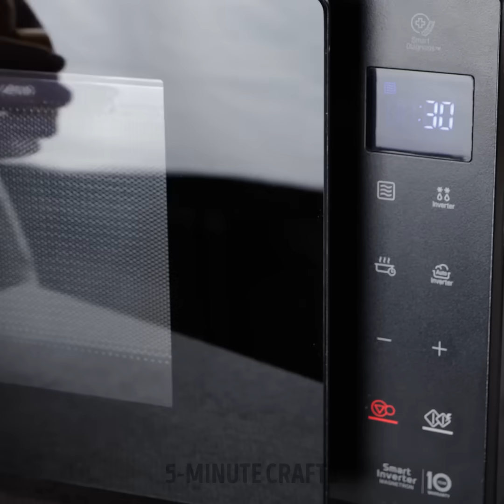Boost Your Repairs: Mastering the Art of Quick Fixes